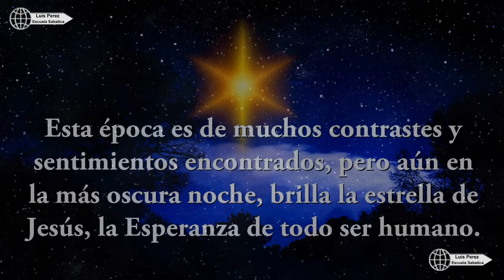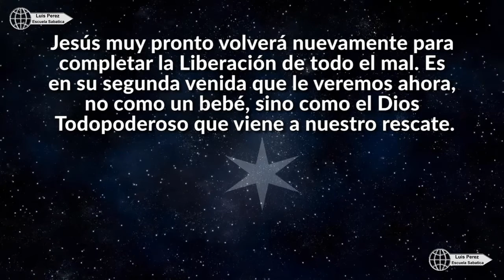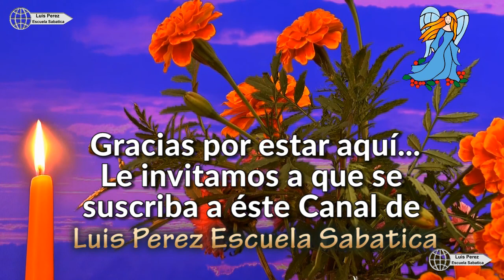Feliz Navidad 2020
Mas Musica aqui